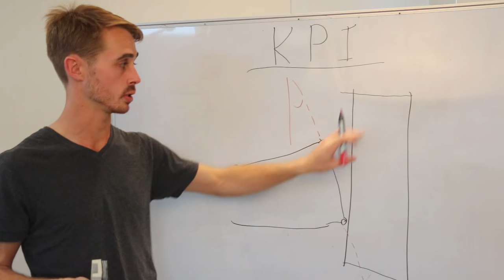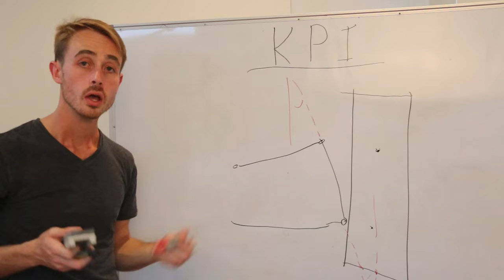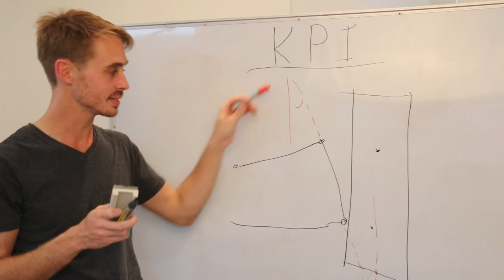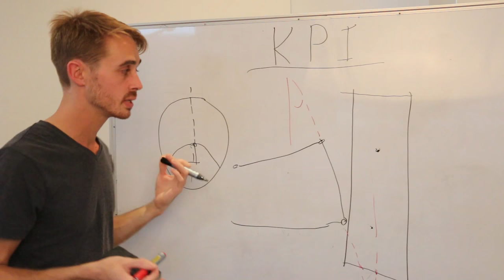How King Pin Inclination Angle (KPI/KPA) Works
Today we look at kingpin inclination angle, known as KPI or KPA. Largely a consquence of packaging, KPI does provide a degree of self centreing due to lifting the cars weight, and can help with jacking forces in spool equipped cars. It provides the opposite effect to caster though, so must be balanced accordingly.